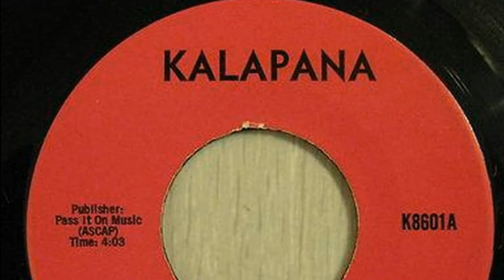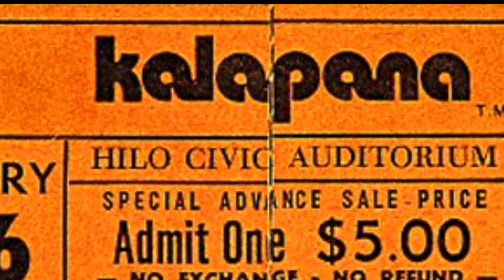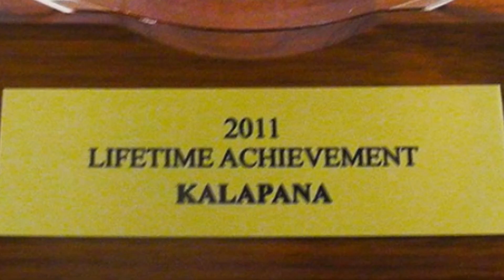Kalapana- Living Without You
An excellent track from Hawaiian group Kalapana. Off their album "Hurricane" released in 1986 on Local Motion records.